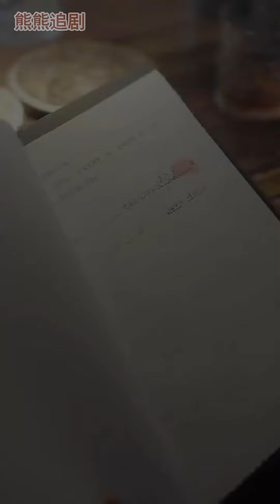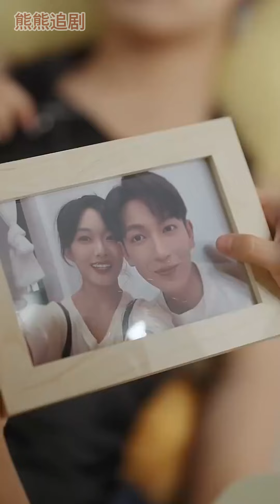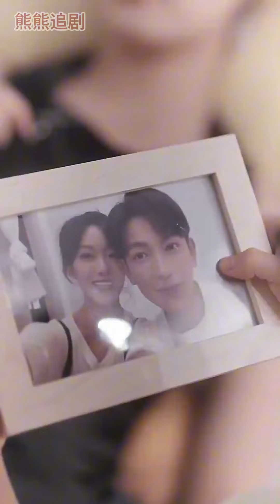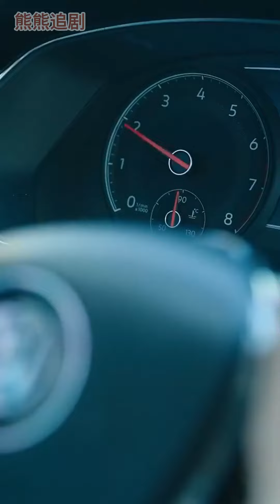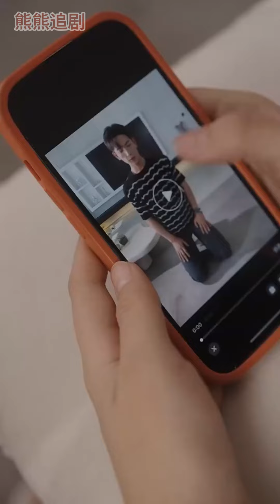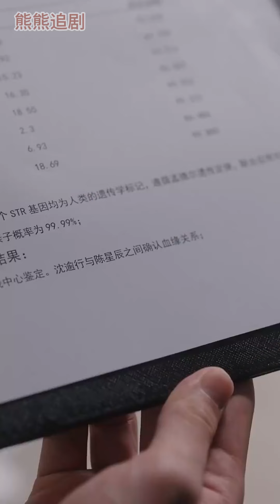【超清合集】《於他心上做妖精》第1-80集 昔日千金家破人亡，一夜之間失去所有，曾經的窮小子卻成了商業巨鱷，那些她對他嘲弄與辜負，身份對調的兩人將何去何從#都市#霸總#逆襲#陳夭夭沈逾行 丨超甜